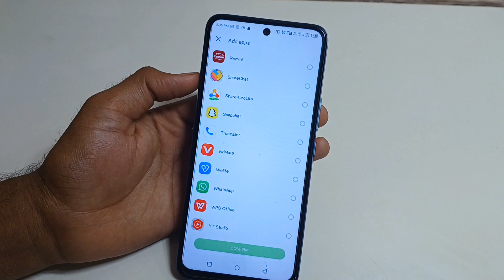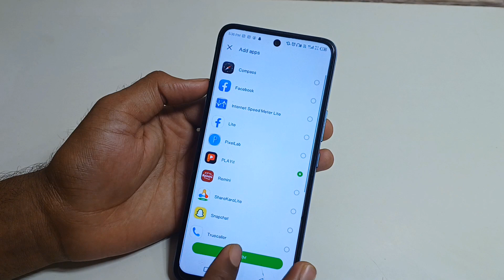Infinix GT 10 pro 5g me App hide Kaise kare | How To Hide Apps Setting in infinix gt 10 pro 5g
Namaskar dosto aaj ki is Video ke madhyam se Maine aap logo ko bataya hai ki infinix gt 10 5g mobile me kisi bhi app ko screen se Kaise chhupaye